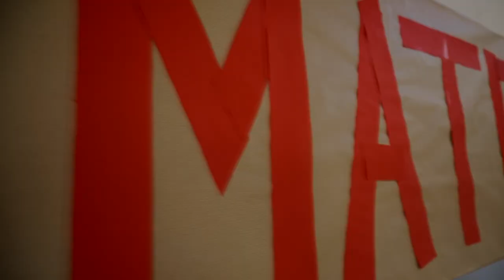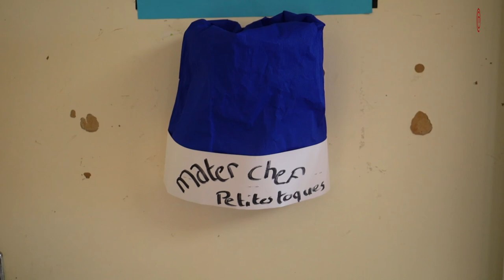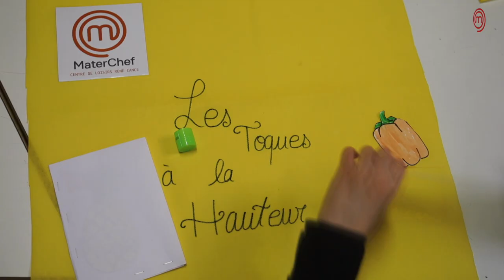MaterChef : 1ère épreuve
Les enfants du centre de loisirs René-Cance se prêtent au jeu de la célèbre émission et tentent de remporter la 1ère épreuve en réalisant un dessert sans cuisson. Le goût, l'originalité et la présentation étaient notés par le jury composé de l'équipe de direction du centre.